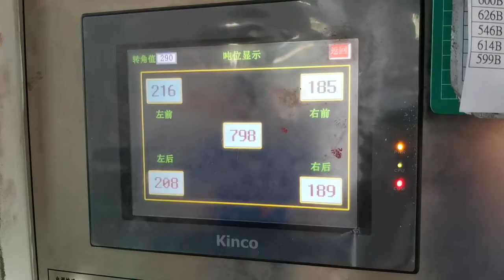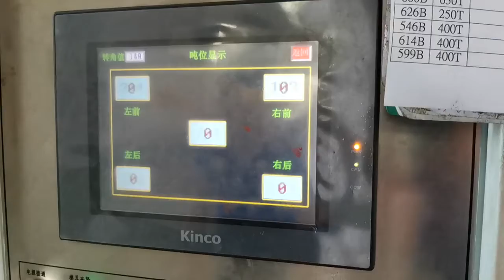sheet metal deep drawing stamping process